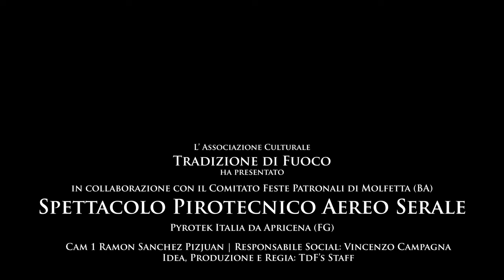4K Molfetta (BA) Maria SS dei Martiri 2024 Pyrotek by Palmieri & De Candia Night Show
Spettacolo pirotecnico aereo serale eseguito dalla Pyrotek Italia di Antonio Palmieri e Mino De Candia da Apricena (FG).
Video by Ramon Sanchez Pizjuan Editor.